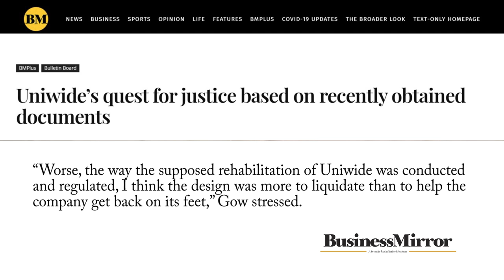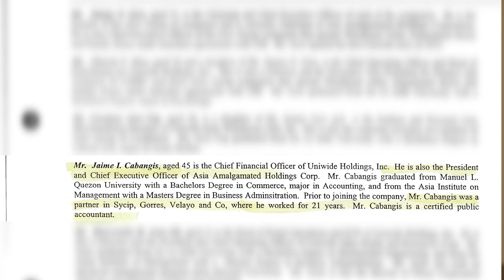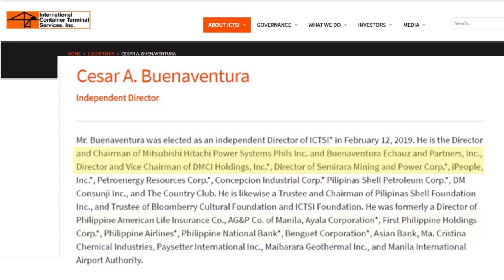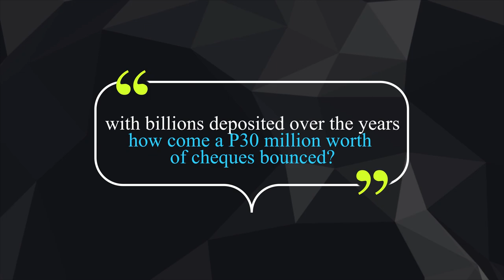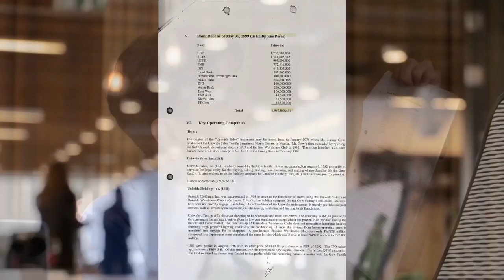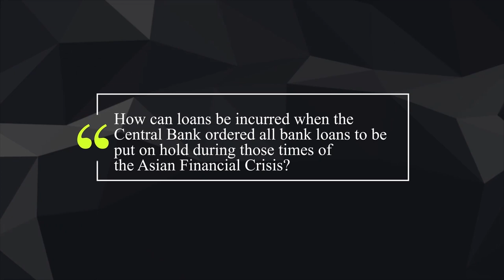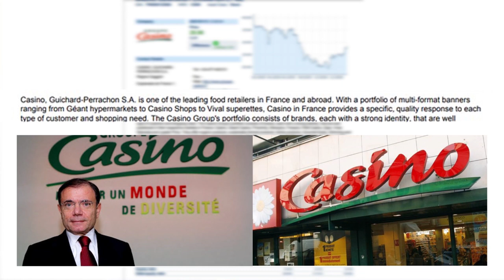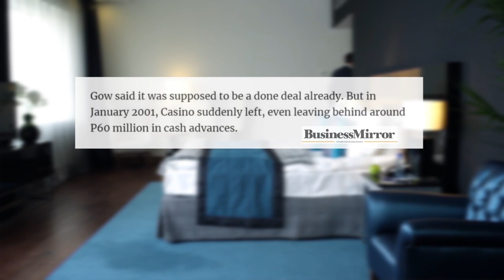INSIDER NEWS REPORT: THE UNTOLD STORY OF UNIWIDE | THE BIGGEST RETAIL OPERATOR IN THE PHILIPPINES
Many have asked what happened to the retail giant Uniwide Sales where we once had the cheapest goods and irresistible bargains.

This was built by Chinese businessman Jimmy Gow in 1975. It started as Uniwide Sales Textile Bargaining House Center that sells fabrics and clothes at bargain prices in Binondo, Manila.

At that time, Uniwide Group was operating at Metromall in Las Piñas as head office. It has 10 warehouse clubs and a department store with approximately 30,000 employees and overall it has employed over 15,000 suppliers and concessionaires nationwide. This is the leading retail store and supermarket in the 70's to 80's, but suddenly the company went into turmoil.

This documentary tells of the other story we may have not heard of and that is how Uniwide, the no 1 retail giant fell.